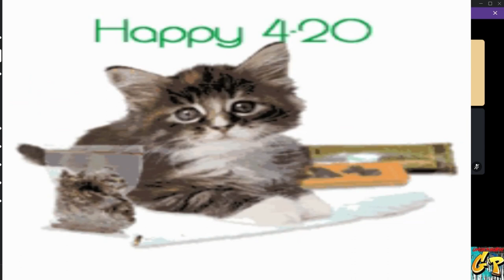GP STUDIOS presents FRIDAY NIGHT FRIGHTS featuring PANDEMIC SHOOTER with Rc Stylez